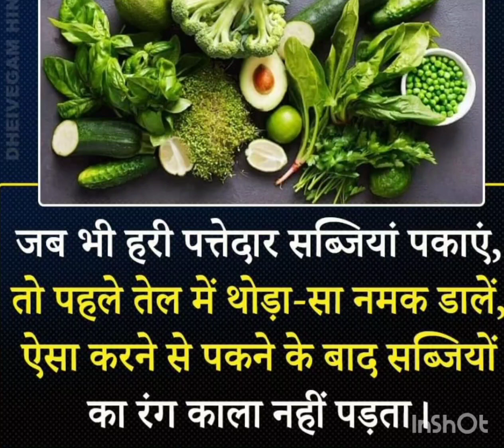# YouTube video#cooking#tips for cooking#cookingtips